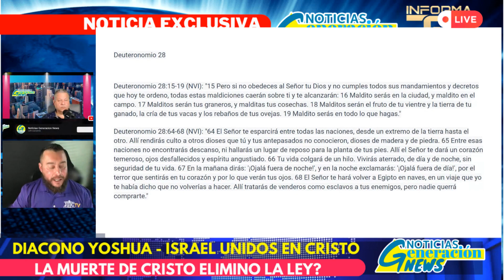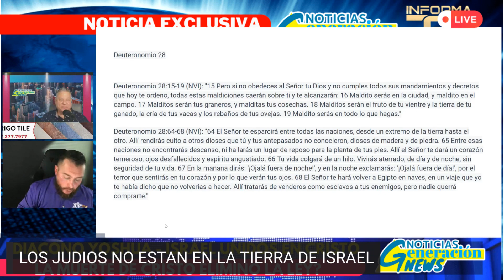Quienes son los originarios de Israel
Los puertorriqueños son parte de la tribu de Efrain. De donde son lps cubanos, mexicanos y dominicanos?